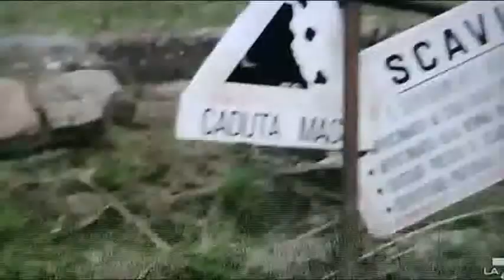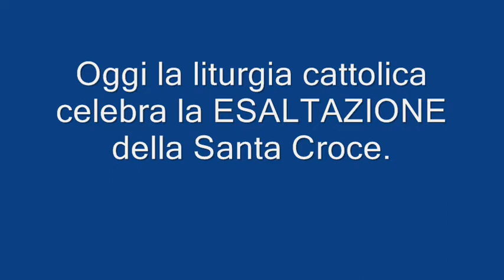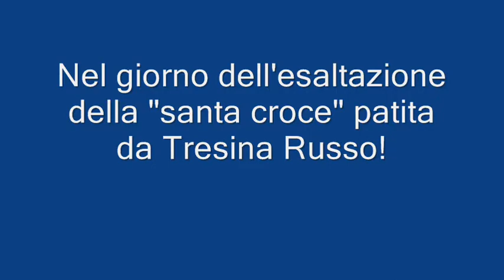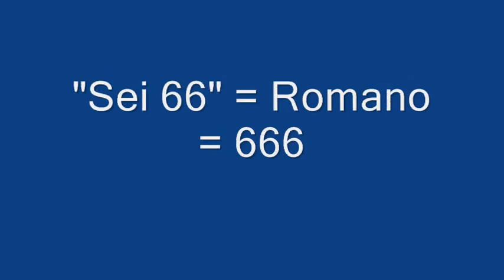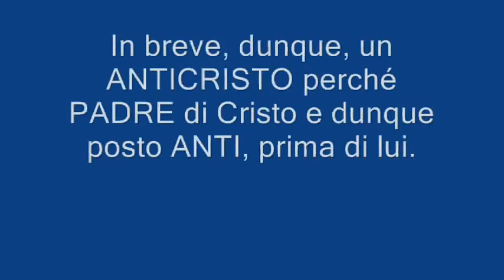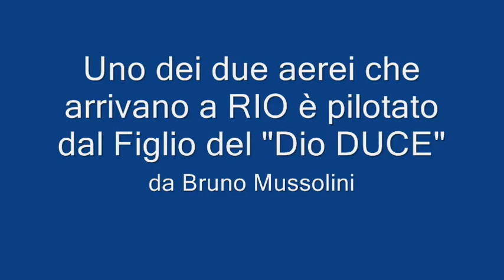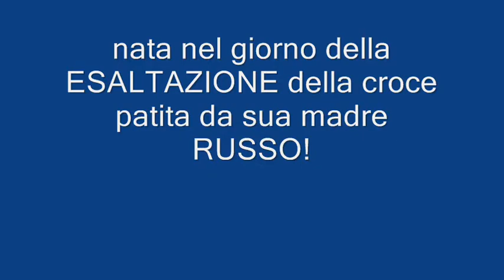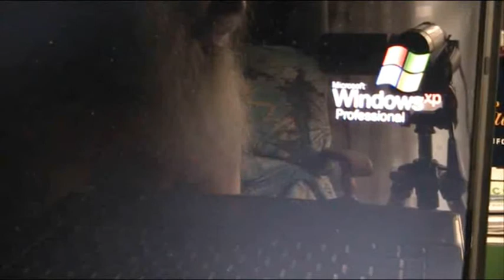Dalla Porta ROSA di Elea ai lanci di zia ROSA e FIDES ET RATIO (nate OGGI 14 settembre).wmv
A quanti chiedono SEGNI, io do segni. Che non occorrerebbero, visto come la VERITA' che è annunciata attraverso la mia persona è troppo grande per esser frutto reale della capacità di una persona.
Infatti è una verità che fa giustizia a Dio.
Dimostra che nulla accade se non per volere di Dio.
Dimostra che siamo già tutti vittoriosi già adesso sulla morte.
Dimostra che Dio sta già riportando a se ogni cosa.
Dimostra di conoscere la struttura del mondo.
Dimostra come unificare la Fisica.
Dimostra come ottenere l'energia infinita e sconfinata della fusione atomica.
Dimostra perché TUTTI hanno ragione.
Dimostra perché TUTTI sono il Dio nella singola croce relativa.
Ecc. ecc.
Troppo per un uomo che usi farina del suo sacco.
Ma queste ragioni DIMOSTRATE VERE non bastano.
Chiedete sempre: "dacci un segno!"

Ebbene questo è SOLO UNO degli infiniti che esistono.

Si limita ai due INPUT straordinari dati alla mia vita da quanto è nato nel giorno della celebrazione liturgica della ESALTAZIONE DELLA SANTA CROCE: la vita di Mia zia ROSA, che unita al RIO in me porterà al vero ROSARIO, e la vita dell'Enciclica Dides et Ratio, che ha fatto di me un reale MESSIA del Vicario di Cristo, quando nel punto 56 dell'enciclica "mandò" i filosofi alla ricerca di un NUOVO PERCORSO verso la verità di Gesù Cristo.